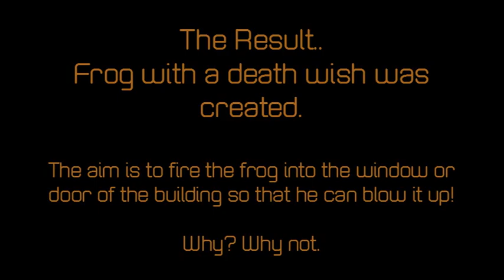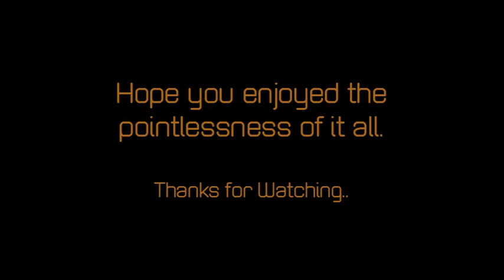Frog With A Death Wish Game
24 Hours to create a game by myself. Here are the results. A frog that blows up the building.